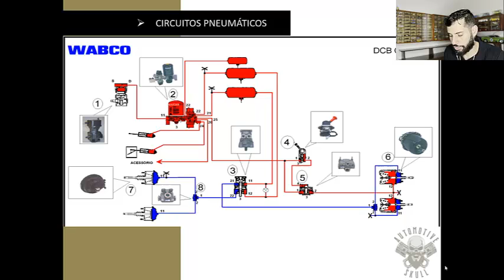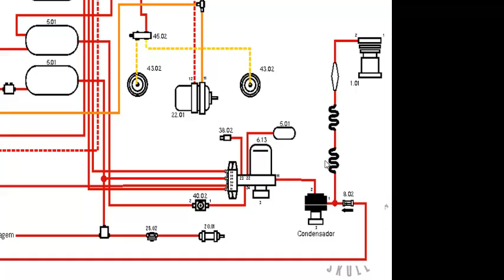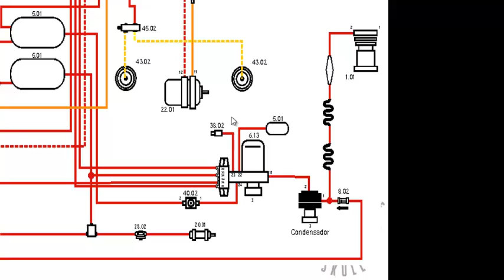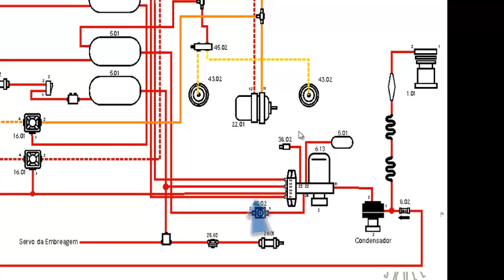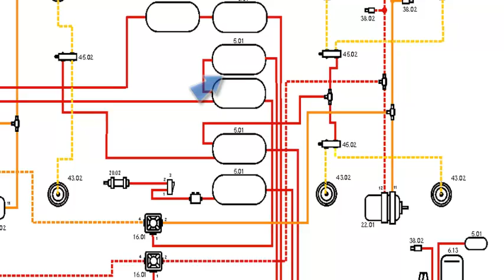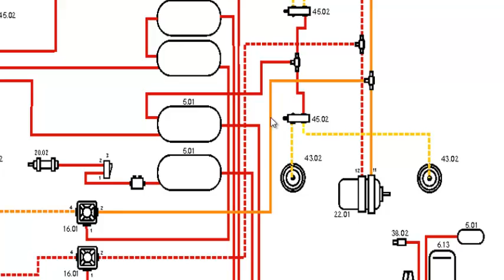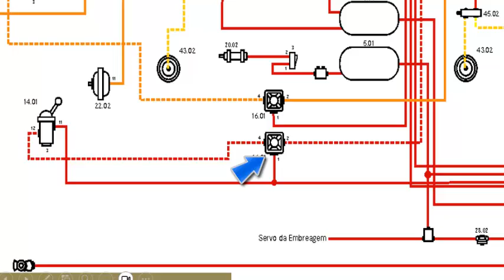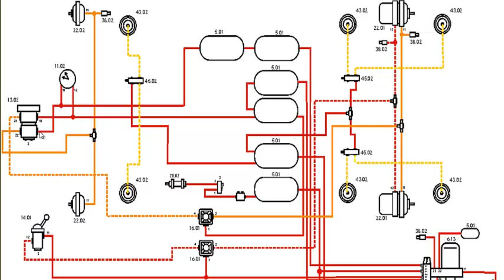Retornando as atividades! / Sistema pneumático avançado!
Assista um vídeo que complementa este.